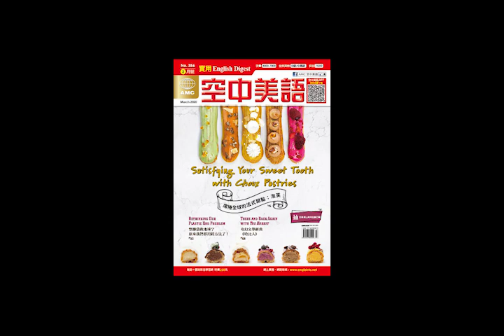2020年03月號Unit3-1【孕育生命與文化的河川】課文講解